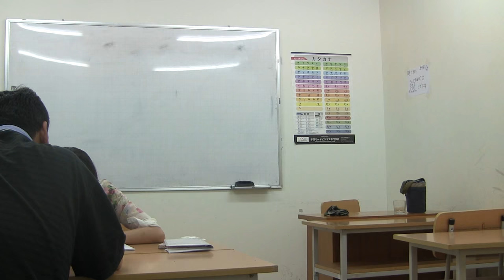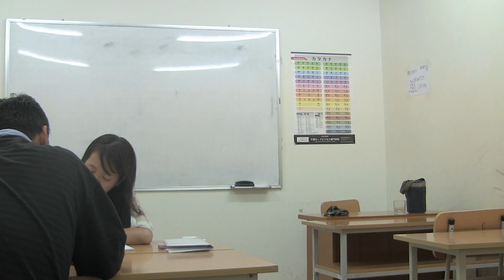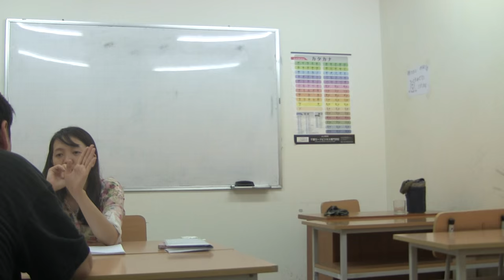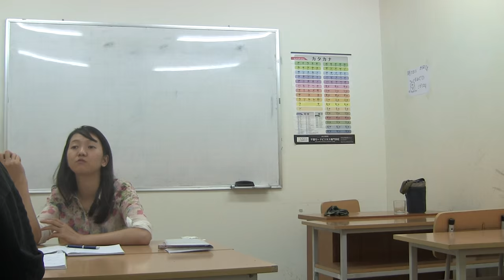Học tiếng Việt bằng tiếng Nhật, cho người Nhật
123VIETNAMESE - Chuyên cung cấp khoá học tiếng Việt cho người Nhật Bản.
Chúng tôi tổ chức nhiều lớp học cho người Nhật Bản tại Hải Phòng, Hải Dương, Bắc Ninh, Thái Nguyên